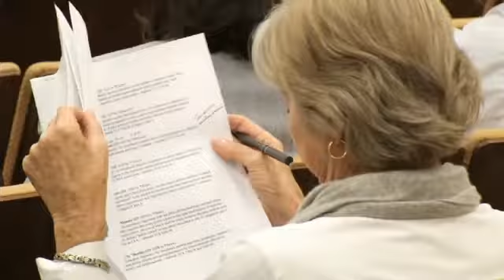Education Bills Take Priority on Capitol Hill - John Dunn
Education takes center stage as a number of key proposals advance, while others fall flat.
One of the Governor's priorities this year was beginning a voucher program for a small number of children. That plan is now indefinitely on hold.     It's just one of the issues affecting classrooms across the state.
It was a groundbreaking plan for Tennessee.     The Governor's program would have offered vouchers to as many as 5,000 low income students in poor performing schools.
According to the Senate sponsor of the plan, politics got in the way.
If they won't run their own bill, then they shouldn't try to hijack the administration's, says Sen. Mark Norris, (R) Collierville.
Senator Norris says the Governor was concerned his plan would be amended to include more students from families with higher incomes. Instead of entertaining amendments, Norris says the bill will not be advanced.
He wanted a more measured approach to introduce vouchers to the state of Tennessee, and did not want it to become a political football at the expense of the children that his initiative is designed to serve, says Sen. Norris.
Other proposals are moving forward, including a plan to establish a new state panel to approve charter schools in some of Tennessee's largest counties that include priority schools for poor results.
The bill, which would apply to cities like Memphis and Nashville, passed despite concerns from democrats.
Most legislators don't want an unelected group of people to be able to come into their county, try to run their schools, and raise people's taxes, says Rep. Mike Stewart, (D) Nashville.
School security is also on the agenda.   A plan allowing teachers with law enforcement experience and retired law officers to provide security in schools is receiving support.  The plan would authorize qualified personnel, who receive additional training, to carry a weapon in schools.
These teachers in Connecticut laid down their lives for these children.  We don't want teachers in Tennessee to have to do this. We're trying to prevent something like Connecticut happening, says Sen. Frank Niceley, (R) Strawberry Plains.
The Senate Education committee held its last meeting of the year on Wednesday.  It is a sign that things are beginning to wrap up on Capitol Hill.
For news updates follow John Dunn on twitter @WZTVJohnDunn